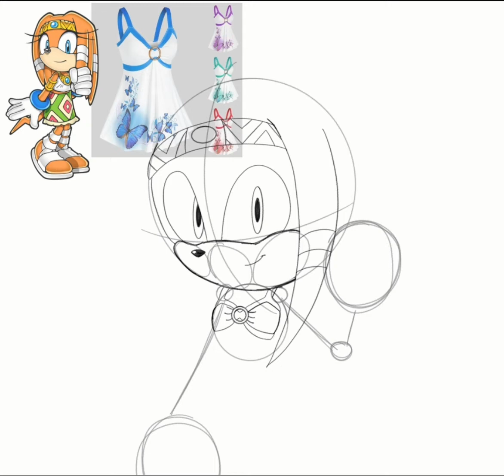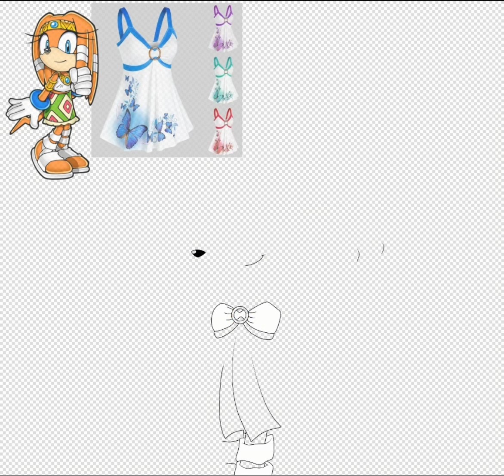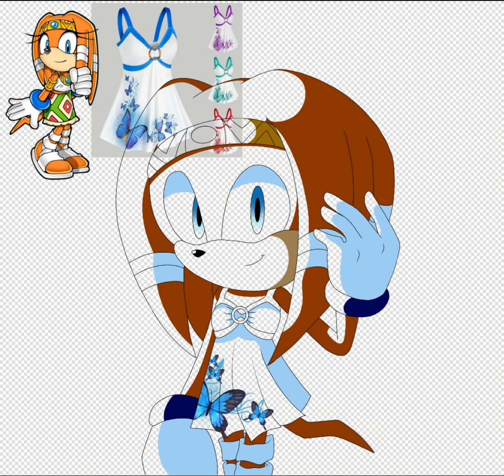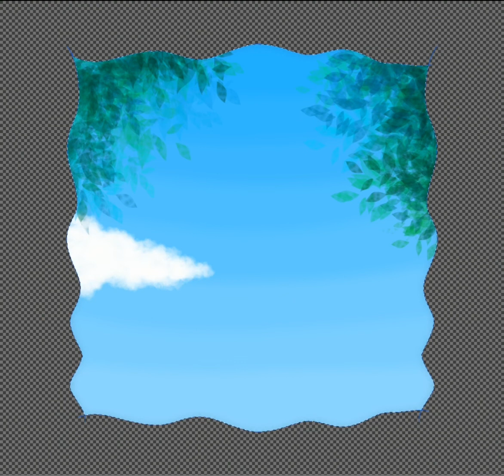SpeedDraw-Tikal in pinterest dress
Tikal the echidna belongs to SEGA/Sonic team

App for drawing: IbisPaintX
App for montage: Cap cut